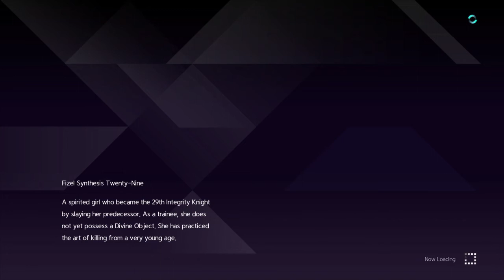ADMINISTRATOR BOSS FIGHT SWORD ART ONLINE Alicization Lycoris